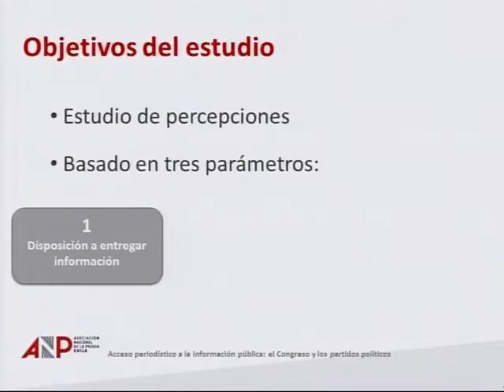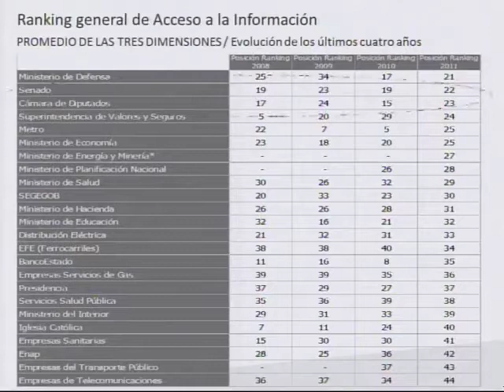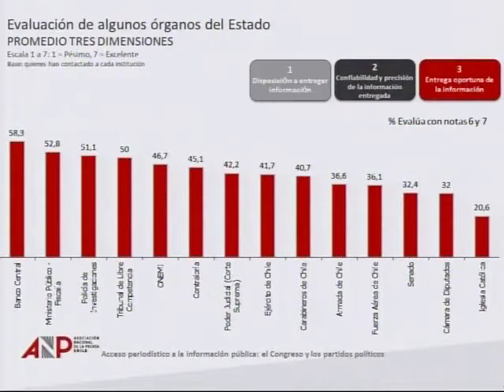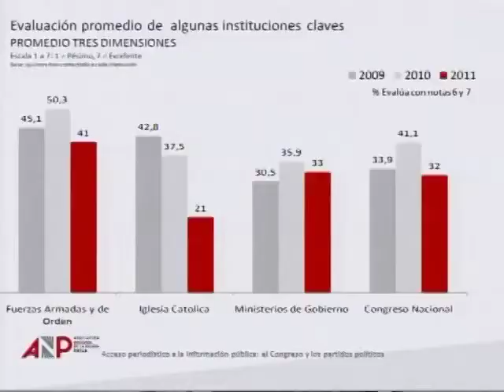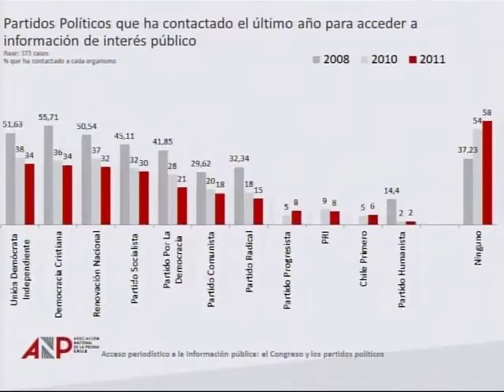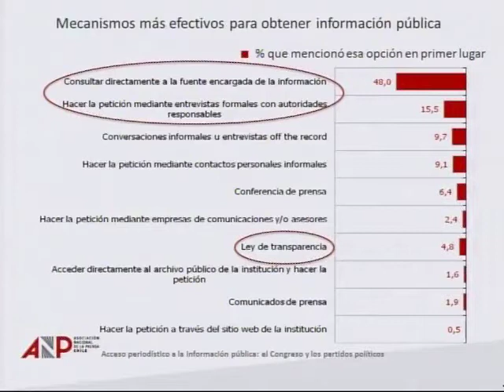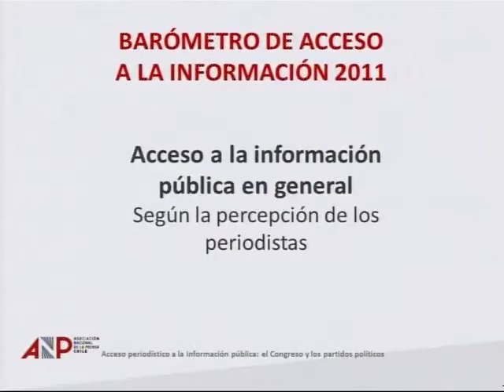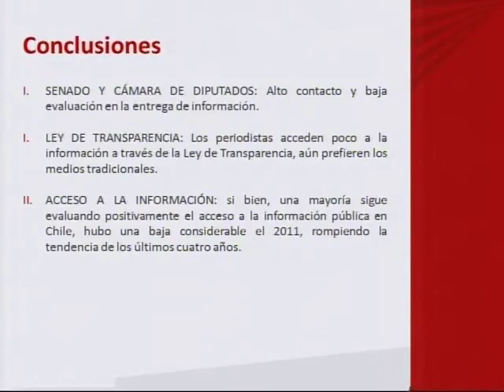Alvaro Caviedes: mesa de trabajo no.2 "Transparencia y Acceso a la Información en los Congresos".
Alvaro Caviedes aborda el acceso a la información pública entre los periodistas de medios de comunicación chilenos, el Congreso Nacional y partidos políticos. Para ello, se hace referencia al Barómetro de Acceso a la Información que trabaja desde hace ocho años la Asociación Nacional de la Prensa.